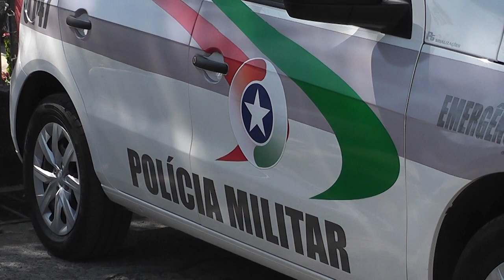VT PM APREENDE QUASE 1 KG DE MACONHA